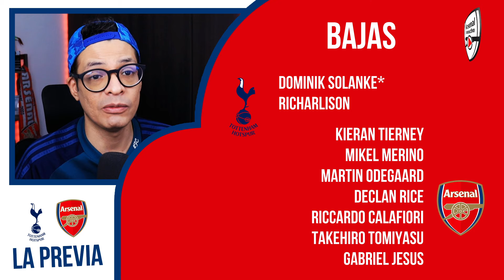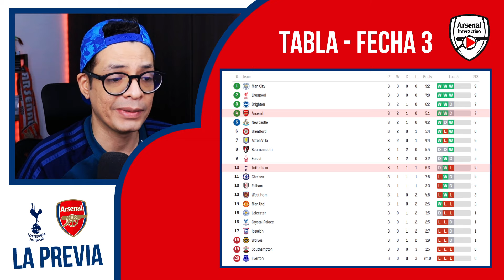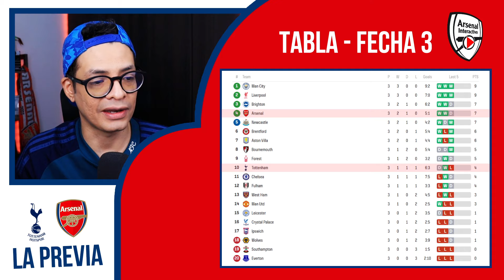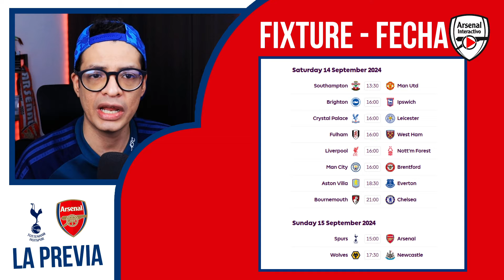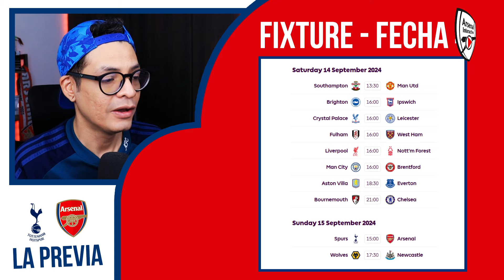Ganar el derby es la única respuesta | La Previa: TOTTENHAM vs ARSENAL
Con varias bajas encima, el Arsenal tendrá que visitar al Tottenham con el deber de sacar el resultado para no perder el paso de los líderes de la Premier League.

Envío GRATIS a todo el mundo, partir de 79€.

¡¡¡OFERTA!!!
1 camiseta GRATIS por compra superior a 59€
2 camisetas GRATIS por compra superior a 99€
3 camisetas GRATIS por compra superior a 149€